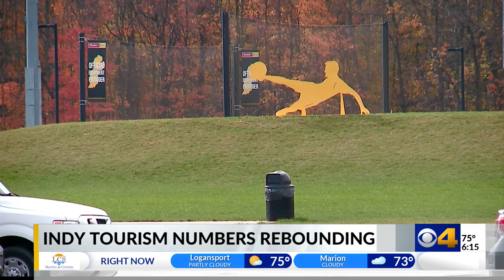Indy's tourism industry is approaching 2019 levels